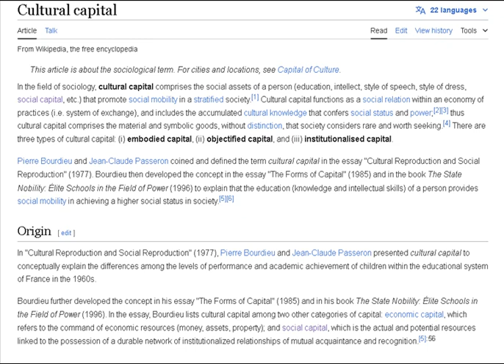Cultural capital Wikipedia text to speech uploaded 14.07.2024 (Subscribe for more)